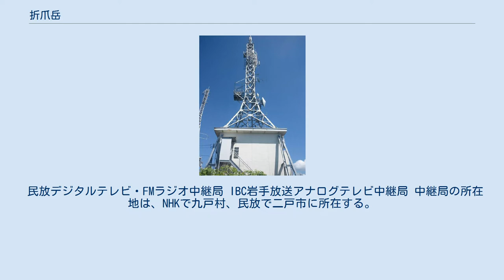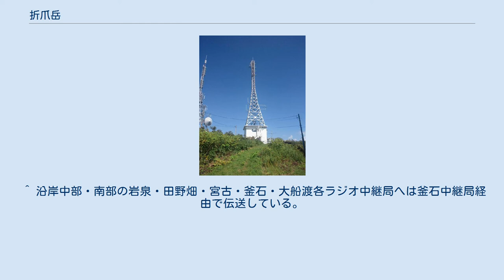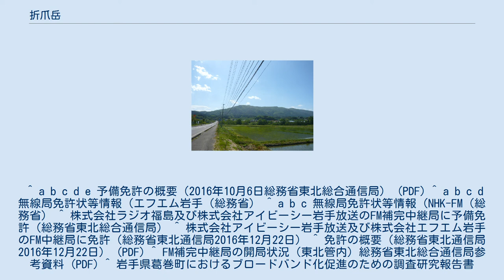折爪岳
道の駅おりつめから見た折爪岳 折爪岳（おりつめだけ）は、岩手県二戸市、九戸郡軽米町、同郡九戸村を山域に持つ山である。
山頂は二戸市と九戸村の境にあり標高は852.2mである。
 山頂付近にはキャンプ場や展望台があり、展望台からは遠く岩手山や八戸市を望むことが出来る。
 民放デジタルテレビ・FMラジオ中継局 IBC岩手放送アナログテレビ中継局 中継局の所在地は、NHKで九戸村、民放で二戸市に所在する。
IBC岩手放送はFM補完中継局として2016年10月6日に総務省東北総合通信局より予備免許が交付され、12月22日に本免許が交付、12月23日に運用開始した。
 二戸市･久慈市（旧山形村域の荷軽部・戸呂町地区）・八幡平市（荒屋新町地区）・二戸郡一戸町（紫波新山本局を受信する奥中山・宇別・摺糠地区は除く）･岩手郡葛巻町（新山本局を受信する吉ヶ沢地区は除く。地形的な問題から町内ほぼ全戸が葛巻町内の施設で受信した当中継局の共聴で視聴）･九戸郡軽米町･九戸郡九戸村の各一部地域。
 IBCラジオは2006年1月23日から難聴取対策として、地元二戸市のコミュニティ放送局、カシオペアFMを通じて一部の番組の再送信を行っている。
ただし、放送法及び著作権法の規定上、再送信番組はIBCの自社制作番組に限定されている。
 ^ 沿岸中部・南部の岩泉・田野畑・宮古・釜石・大船渡各ラジオ中継局へは釜石中継局経由で伝送している。
 ^ a b c d e 予備免許の概要（2016年10月6日総務省東北総合通信局） (PDF) ^ a b c d 無線局免許状等情報（エフエム岩手（総務省） ^ a b c 無線局免許状等情報（NHK-FM（総務省） ^ 株式会社ラジオ福島及び株式会社アイビーシー岩手放送のFM補完中継局に予備免許（総務省東北総合通信局） ^ 株式会社アイビーシー岩手放送及び株式会社エフエム岩手のFM中継局に免許（総務省東北通信局2016年12月22日） ^ 免許の概要（総務省東北通信局2016年12月22日） (PDF) ^ FM補完中継局の開局状況（東北管内）総務省東北総合通信局参考資料 (PDF) ^ 岩手県葛巻町におけるブロードバンド化促進のための調査研究報告書[PDF]